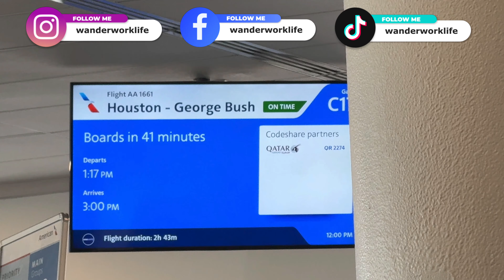Houston Trip: Flex Space Boot Camp! 🚀 | New Real Estate Venture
Hello mga ka-WanderWorkLife! We flew all the way to Houston, Texas to attend a 2-day boot camp with Flex Space Network and Mr. Hamza as we explore a new venture: investing in commercial real estate properties, specifically flex spaces. Since this is a new journey for us and we don’t know where to start, this boot camp helped us learn the basics and get a clearer direction.

Day 1 and Day 2 were packed with useful information, from understanding what flex spaces are to exploring financing and market trends. Medyo intense ang second day, but we learned so much!

Watch out for more videos about our flex space real estate journey!

Salamat sa panonood, at abangan ang susunod! 🙌

(Amazon)

⚡️ *Follow Me* ⚡️
⚡️ *For better quality please watch in 4K HD* ⚡️
*Shop My Gear*  ⬇️
► iPhone 15 Pro Max (Amazon)
► Spigen Case (Amazon)
► Spigen Glass Screen Protector (Amazon)
► Phone Camera (Amazon)
► Big Camera (Amazon)
► Tripod (Amazon)
► Wireless Microphone (Amazon)
► GoPro (Amazon)
► DJI Mini Drone (Amazon)
► DJI Osmo Pocket 3 (Amazon)